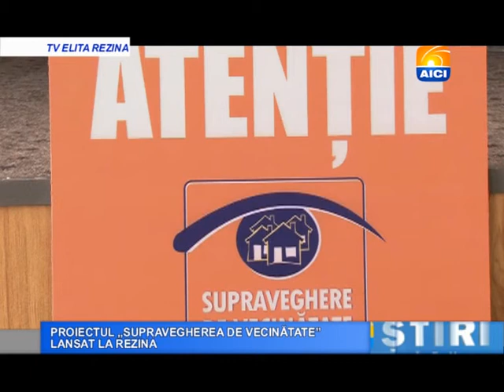AICI REZINA PROIECTUL „SUPRAVEGHEREA DE VECINĂTATE” LANSAT LA REZINA 20 02 2017